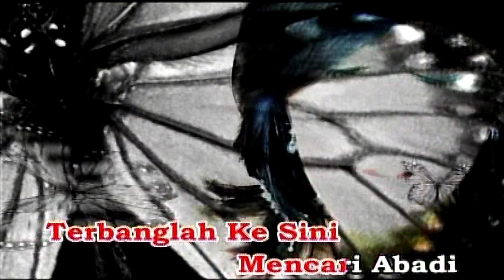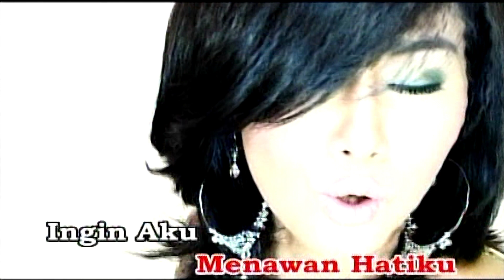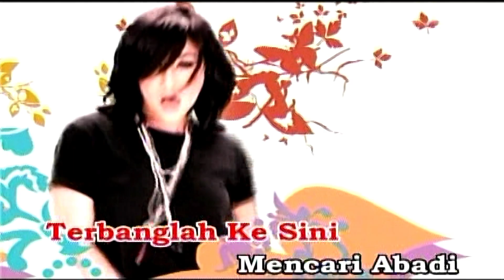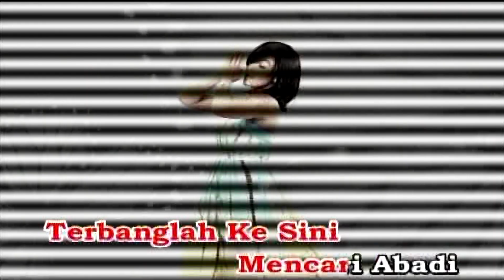Rama Rama - Ella (Official MTV)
Nor Zila binti Haji Aminuddin (lebih dikenali sebagai Ella; dilahirkan pada 31 Julai 1966) merupakan seorang penyanyi, pelakon, pemuzik yang terkenal di Malaysia. Sehingga kini, beliau masih mempertahankan gelarannya sebagai Ratu Rock Malaysia.

Sebelum beliau menceburi bidang seni, beliau banyak membuat persembahan di kelab malam dan lounge yang terdapat di sekitar Lembah Klang. Setelah mengadakan persembahan di beberapa kelab tersebut, Ella telah dilamar oleh salah satu kumpulan iaitu kumpulan The Boys yang juga merupakan penyanyi kelab malam. Setelah berbincang, akhirnya Ella bersetuju untuk bergabung dengan kumpulan mereka dan diberi nama Kumpulan Ella & The Boys.

Pada 1988, Ella telah berhijrah ke syarikat rakaman WEA (kini Warner Music) dan telah menghasilkan album solo pertamanya, Pengemis Cinta. Album tersebut telah berjaya mencapai jualan melebihi 100,000 unit. 1990, Ella telah menghasilkan album solo keduanya, Puteri Kota yang telah mengetengahkan dua Single popular iaitu Tiada Tangis Lagi dan Puteri Kota.

Pada tahun yang sama, Ella juga telah menghasilkan album ketiganya iaitu Identiti . Lagu Sepi Sekuntum Mawar Merah adalah merupakan Single paling popular daripada album tersebut dan sekaligus telah melonjakkan nama Ella sebagai penyanyi wanita rock paling popular.

Pada 1992, Ella telah berhijrah ke EMI Malaysia dan telah menghasilkan album keempatnya yang berjudul Ella 30110. Album Ella 30110 adalah antara album Ella paling berjaya yang pernah dihasilkan kerana album tersebut telah berjaya mencipta sejarah sebagai album pertama yang mencapai jualan tertinggi dalam masa yang singkat. Hampir kesemua lagu dalam album tersebut telah berjaya menjadi Single popular. Tahun 1994 adalah tahun yang paling bermakna dalam karier Ella selepas hampir sedekad bergelar anak seni. Ia adalah merupakan kemuncak dalam kerjaya seni Ella apabila beliau telah berjaya merakamkan sebuah album Killer iaitu Ella USA. Album Ella USA adalah album yang dirakamkan penuh di Amerika Syarikat. Album Ella USA telah berjaya menduduki tempat pertama dalam Carta RIM sebagai album paling laris di pasaran. Kesemua lagu daripada album Ella USA telah menjadi Single yang popular. Album tersebut berjaya mencapai jualan melebihi 350,000 unit.

1995 Ella merakamkan sebuah album ‘live’ berjudul Demi, diikuti dengan beberapa lagi album studio iaitu El, Simbiosis, Ilham Bicara dan Rama Rama.

2017, Ella muncul dengan album barunya Peace.Love.Rindu setelah lebih 10 tahun menghilangkan diri dari dunia rakaman.

Album studio
* Pengemis Cinta (1989)
* Puteri Kota (1990)
* Identiti (1990)
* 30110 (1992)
* Ella USA (1994)
* El (1998)
* Ilham Bicara (2001)
* Simbiosis (2003)
* Rama Rama (2007)
* Peace.Love.Rindu (2017)